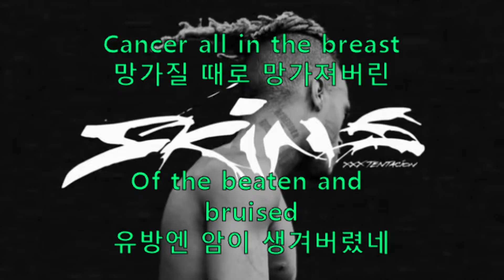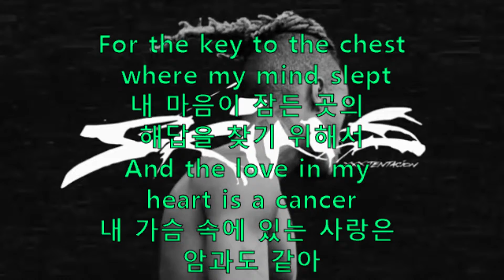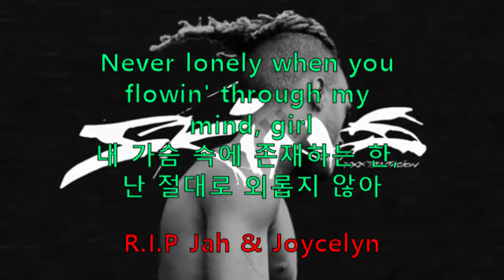XXXTENTACION Guardian angel 한국의 서브 가슴 Eng subtitle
Hey everyone, i don't know korean so if you have any questions or suggestions please say it in english or i will have to google translate it.